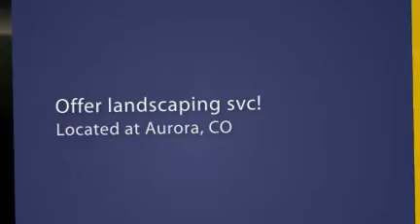Zamudio Landscaping Services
5% en Cash
Free Estimates
Our goal is to complete each job to the client's satisfaction.